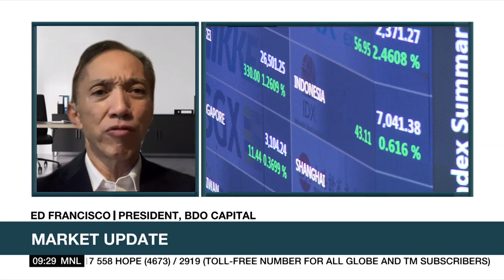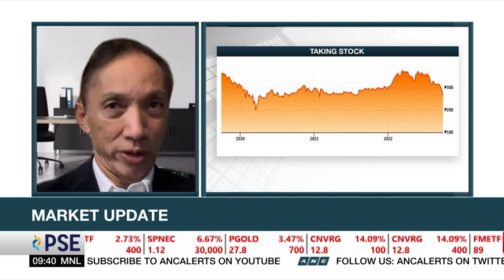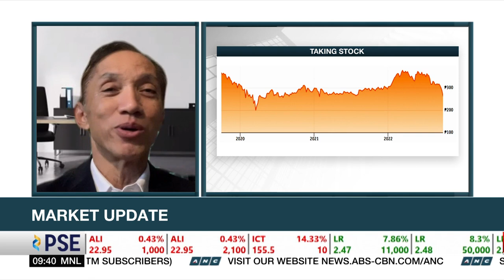Another off-cycle rate hike possible for BSP as Fed signals increase, analyst says | ANC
It's possible for the BSP to implement another off-cycle interest rate hike depending on the US Federal Reserve's increase, an analyst said.